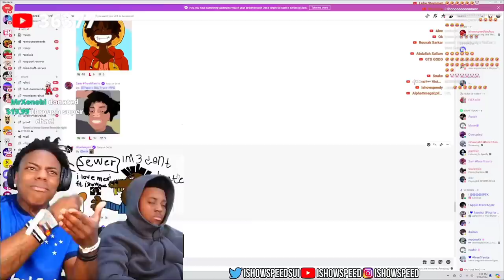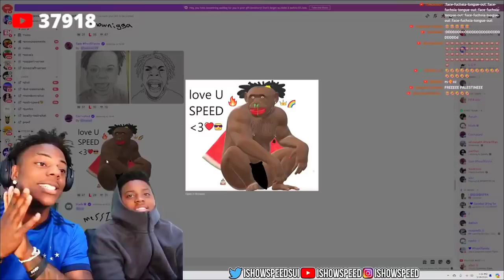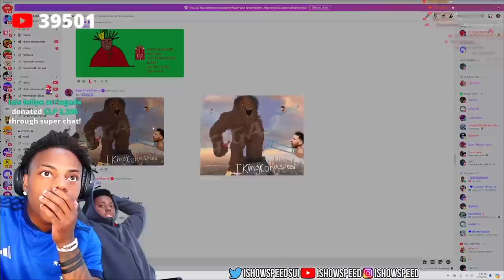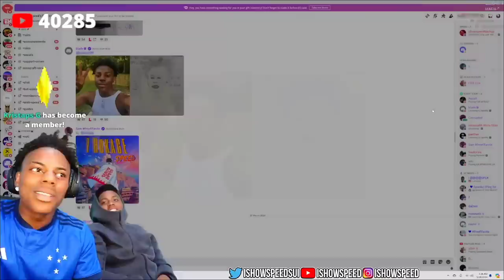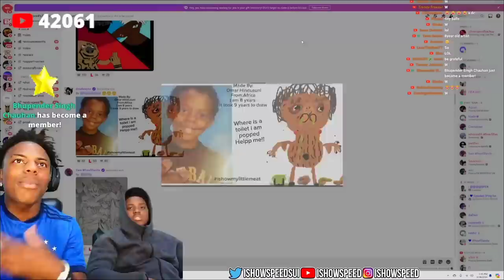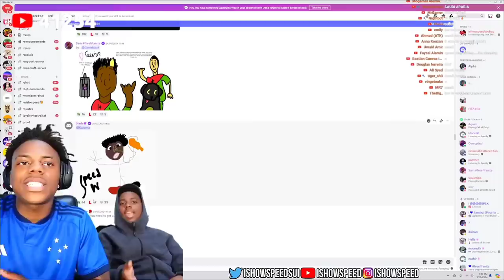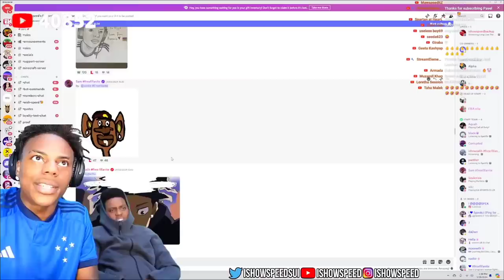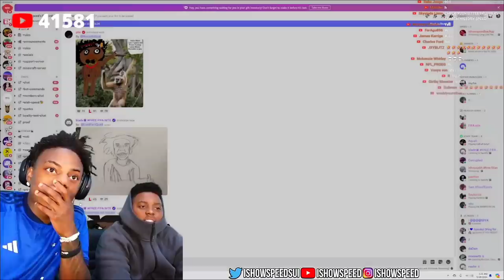iShowSpeed😂 Reacts To His Fan Art!? with his brother Jamal *FUNNY*🔥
PSN: Yt-IShowSpeed

BECOME A MEMBER RIGHT NOW TO ACSESS PERKS! (SPEED FAMILY) @IShowSpeed